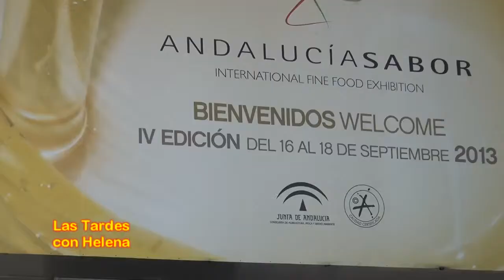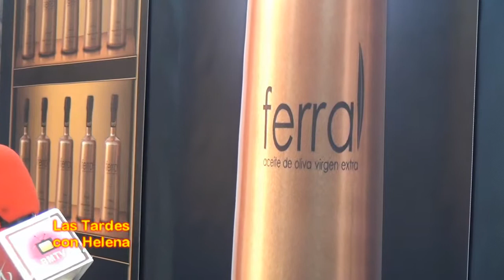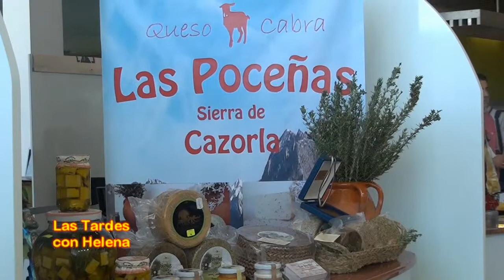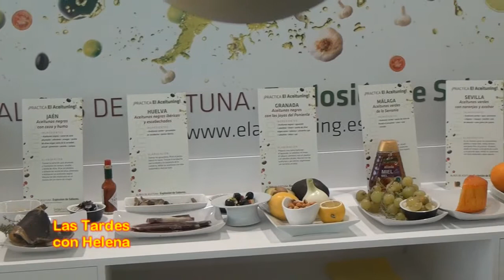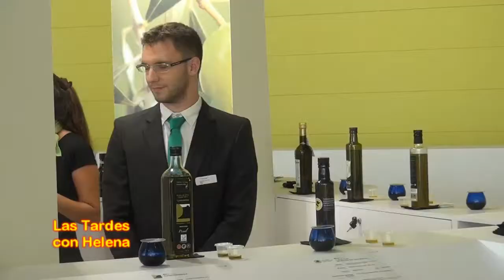Andalucia Sabor 2 013 Sevilla) primera parte, Las Tardes con Helena